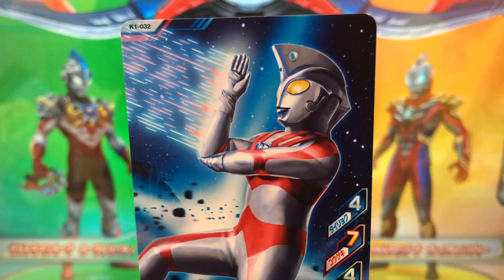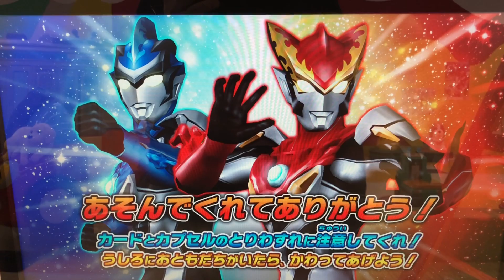【オーブトリニティ→スラッガーエース × ブレイブチャレンジャー】ルーブノキズナ◆ウルトラマンフュージョンファイト #526『風と炎の衣を纏う』★×8 ULTRAMAN Fusion Fight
①ウルトラマンオーブ《オーブトリニティ》
②ウルトラマンジード《ブレイブチャレンジャー》

③ウルトラセブン
④ウルトラマンエース

⚫︎ウルトラマンオーブ《スラッガーエース》にフュージョンアップ！

◆カプセル◆

◆ミッション◆
『風と炎の衣を纏う』

◆対戦相手◆
メルバ
マガパンドン

◆ルーブ（R/B）◆湊兄弟
『まとうは極！金色の宇宙！』
ルーブボルテックバスター
（ルーブコウリン キワミクリスタル）

ULTRAMAN R/B
ウルトラマンルーブ
ULTRAMAN ROSSO
ウルトラマンロッソ
ULTRAMAN BLU
ウルトラマンブル
ULTRAMAN GEED
ウルトラマンジード
ULTRAMAN ORB